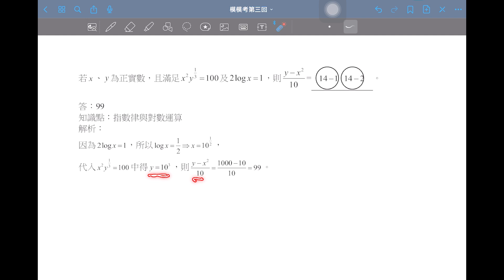【解題影音】《模模考數學A》第3回 第14題(選填題)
1.搭配模擬考進度：學測練題也能按照模考進度複習
2.素養命題最多元：結合情境，真實的模擬大考試題
3.解析完整不求人：逐題詳解，且全書搭配解題影音

【解題影音】龍騰《模模考數學A》 第3回範圍：第1~2冊
講師：柳宗佑